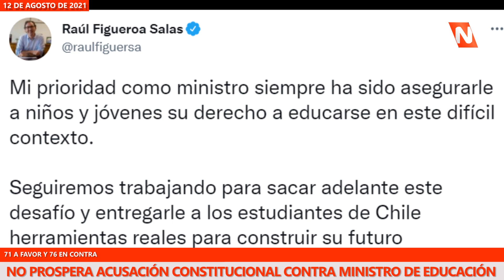No prospera Acusación Constitucional contra el Ministro de Educación Raúl Figueroa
Nueva acusación contra el Ministro de Educación.